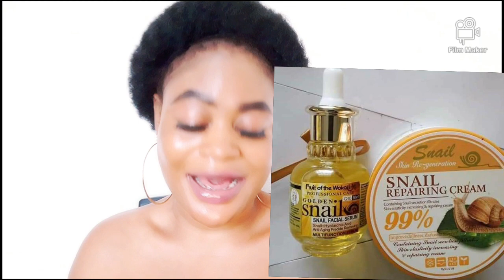EXTREME WHITENING AND REPAIRING FACIAL CREAM & SERUM + HOW TO USE TO ACHIEVE A PERFECT GLOWING FACE